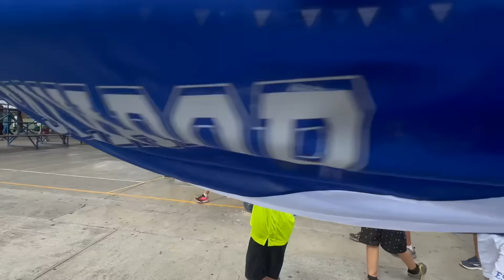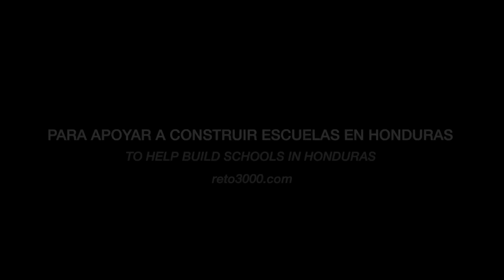Niño en silla de ruedas se une al Reto 3,000 Km 🥹🇸🇻 Santa Ana, El Salvador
Tengo que correr 42 km de Santa Ana hacia San Salvador pero hay muchas montañas y la temperatura comienza a subir. Quiero rendirme pero se unen varios personajes, incluso un niño de 6 años en silla de ruedas, a correr a mi lado para ayudarme a seguir avanzando.

Para donar a la construcción de escuelas: reto3000.com